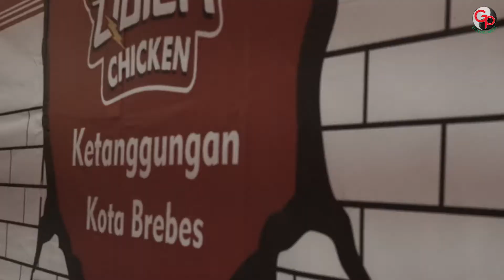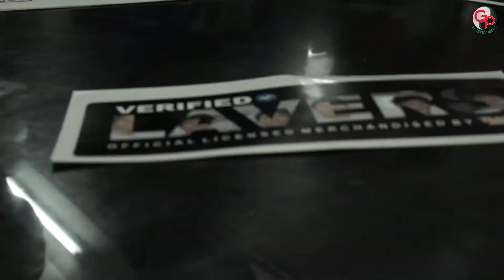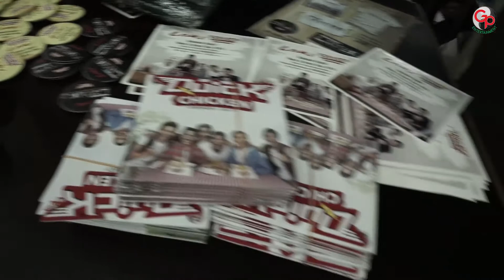LAKI - meet and greet tour 2016